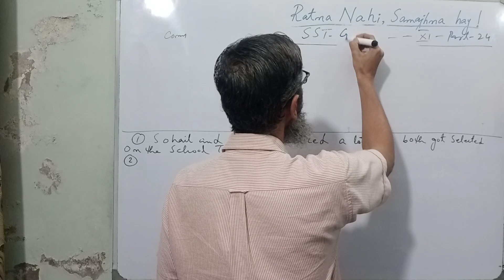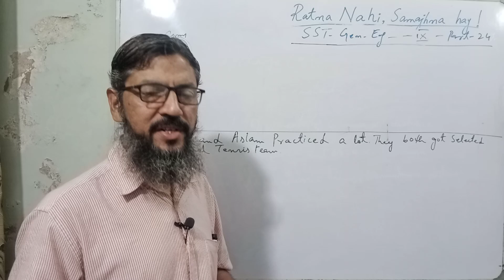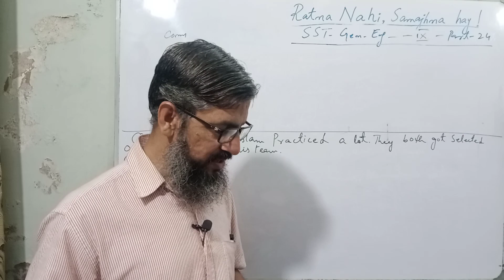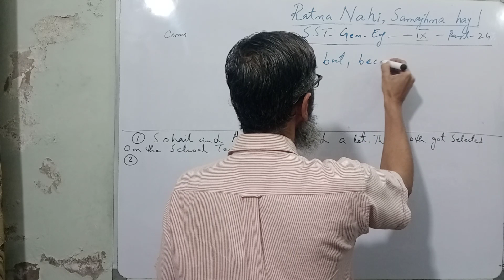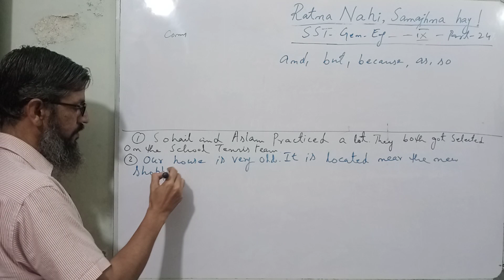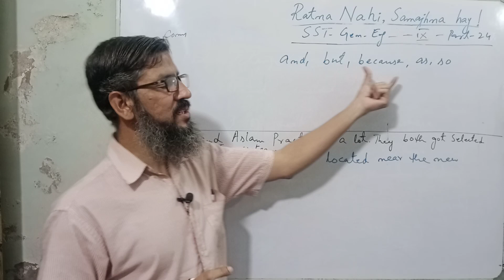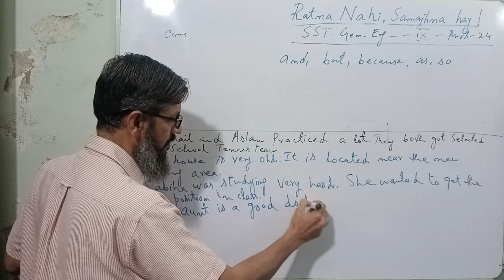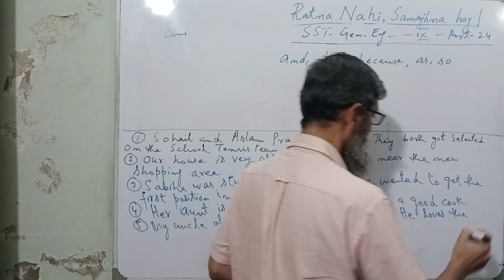sst test part 24 preparation 2023 english mcqs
answers
1. sohail and aslam prcticed a lot and they both got selected on school tennis team.
2. our house is very old so it is located near the main market.
3. sabiha was studying very hard because she wanted to get the first position in class.
4. her aunt is good doctor but she is also a good cook.
5. my auncle always comes to pakistan in june as he loves the mangoes available here.